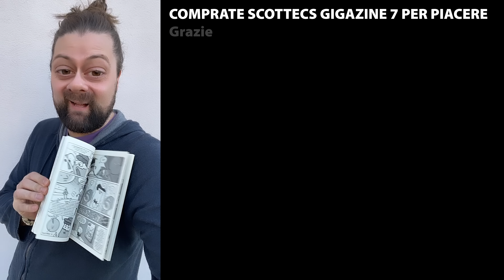Il ciclo dell'ACQUA - Dr. Culocane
In edicola o su c'è il gigazine SETTE! 🐶 Con molti fumetti del dottor Culocane! Ciao!